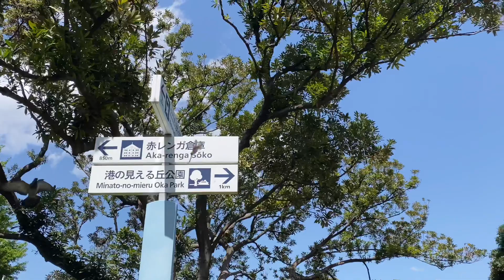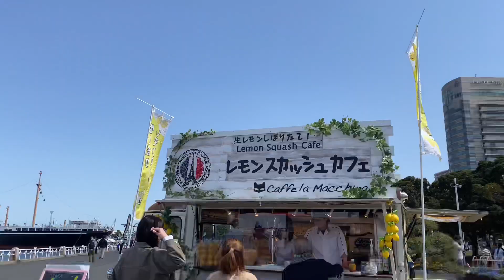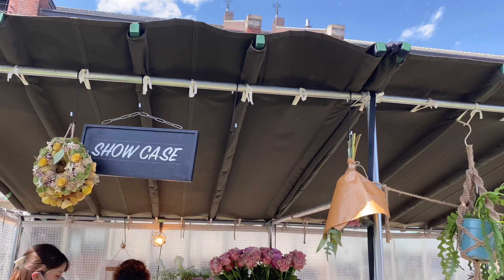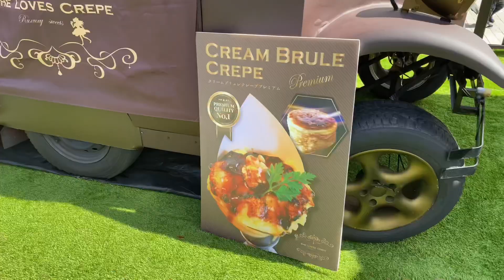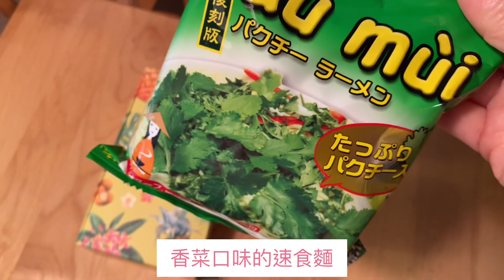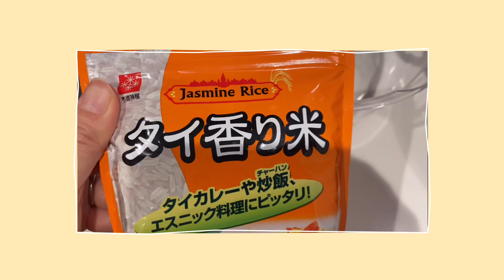橫濱 紅磚倉庫 移動餐車 幸福鬆餅 KALDI購物 製作海南雞飯 台日夫婦的日常 台日家庭 日本人主婦 日本vlog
如果你喜歡的話請訂閱分享給我們建議🙇‍♀️🙇‍♀️